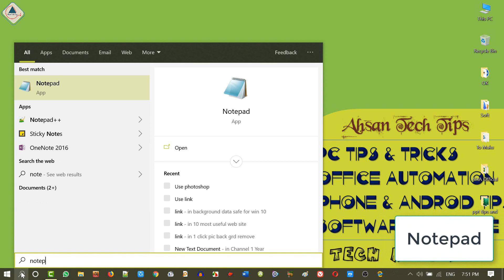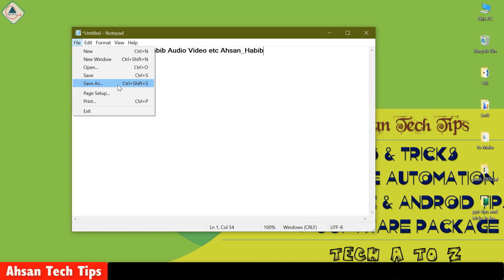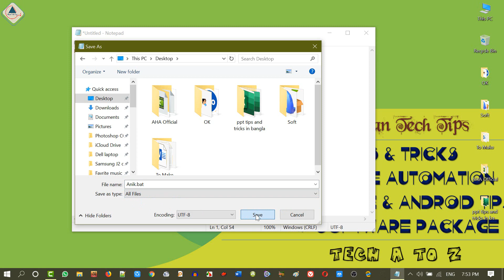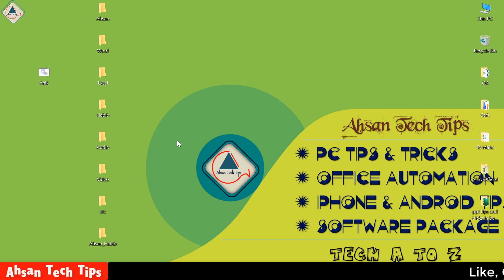কম্পিউটার Notepad এর ১টি ঝাক্কাস ট্রিকস ! Computer Notepad Tricks In Bangla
১। উন্নতমানের ভিডিও (ফুল এইচডি)।
২। বিশুদ্ধ বাংলা ভাষার ব্যবহার।
৩। ভিডিও বিষয়বস্তু সম্পর্কে পর্যাপ্ত ব্যাখ্যা।
৪। ভূল কোন তথ্য উপস্হাপন করা হয় না।
৫। ভিউআর এবং সাবস্কাইবারদের ভালোবাসা এবং তাদের চাহিদার প্রেক্ষিতে ভিডিও তৈরি।
৬। টেক এ টু জেড।

--*-- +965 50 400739 (What’s app & IMO)

১। পিসি টিপস এ্যান্ড টিকস।
২। অফিস অটোমেশন।
৩। আইফোন এবং এ্যানড্রয়েড টিপস।
৪। সফটওয়্যার প্যাকেজ।

** ভিডিওটি দেখার জন্য অসংখ্য ধন্যবাদ। আমার চ্যানেলটি সাবস্কাইব করতে ভুলে যাবেননা, প্রতিনিয়ত নতুন নতুন ভিডিও পেতে নটিফিকেশন আইকন প্রেস করে রাখুন। আর হ্যাঁ আপনাদের চাহিদার টপিকটি কমেন্ট করে বলতে পারেন। আমি পরবর্তীতে আপনার চাহিদার টপিকের উপর ভিডিও তৈরি করবো।

** Press the highlight icon for quickly open my channel